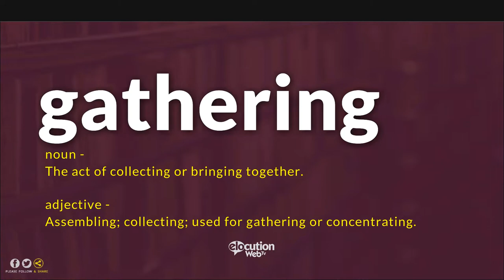How To Pronounce Gathering | Pronunciation and Definition (Human Voice)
How To Pronounce / How To Say Gathering
What Is The Meaning / Definition of Gathering